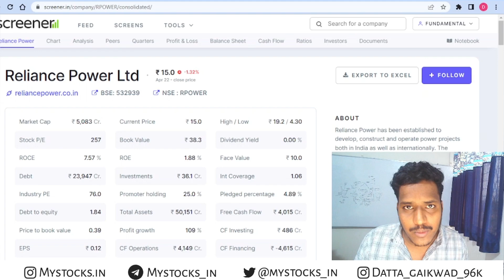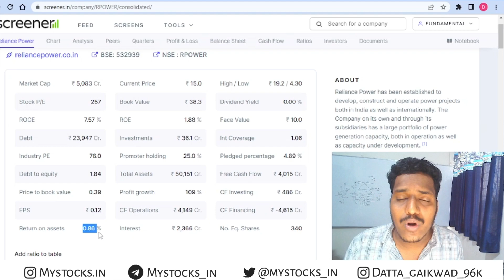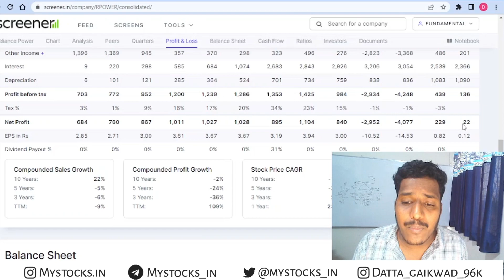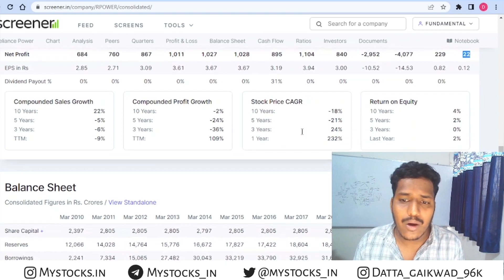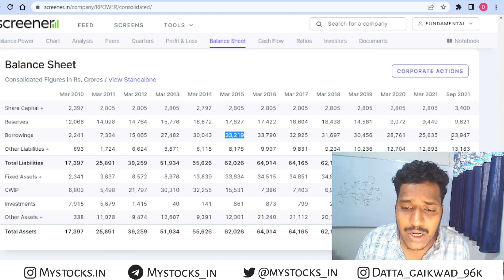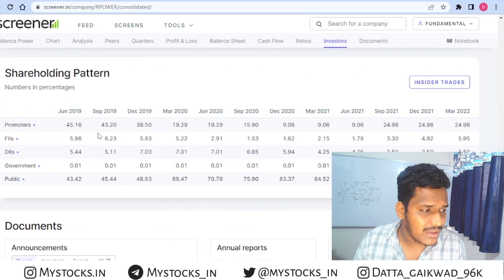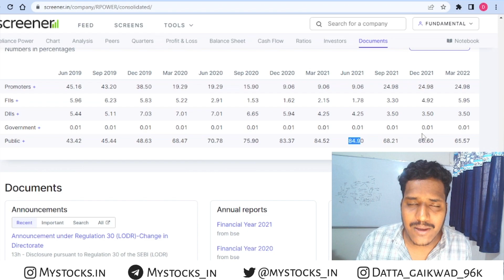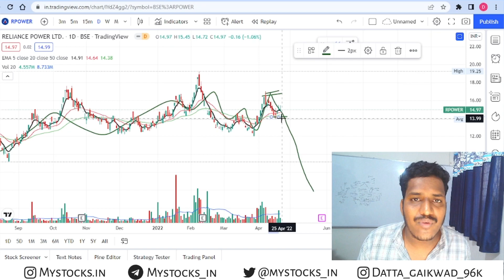Reliance Power share | Rpower share analysis | reliance power latest news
NEXT WATCH -

About:
mystocks.in is an initiative for the young generation who is interested in making more,

In general, trading is considered a business not suitable for everyone, but this is just a hoax which we clear by letting
 you learn about the strategies that can provide a good profit.